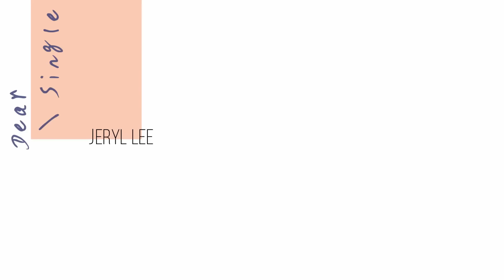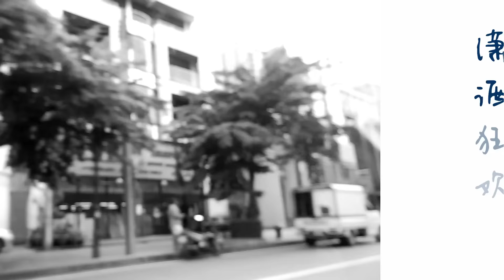李佩玲 / 一个人的情歌「致单身」MV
// 属于单身的节日  初踏社会的歌者  邀孤身的城市人  //

「心里还有他，所以容不下你」

有的人因为放不下上一段感情，而无法开始下段恋情。 爱其实并没有消失，只是停留在另一个阶段保温。
我明白，爱是没有道理的，是对一份情感的眷恋。

 「不是拒绝爱情，是单身没有不好」

有的人却因为习惯了单身已久，而不想进入恋爱的状态。或许该说，仅仅是觉得现在很好，认为该试着享受单身，而非焦虑如何终结单身。
我发现，独处让我更加懂得爱自己和身边的人。

 「单身最美好的不是自由，而是成长」

经常听别人述说自己爱情故事里的喜怒哀乐，总有许多想象画面⋯那曾经的小初恋，都是美好的。然而单身并不是拒绝爱情的美好，而是不强求的生活态度。没有不好啊⋯至少，在遇到喜欢的人时，我们还可以心动，可以交朋友。甚至在空窗期，你更有空间去和自己相处，和自己对话。了解了自己，懂得爱自己，才有爱人的能力。

 [ 我喜欢你 但我更爱现在的自己 ]

致单身
作词：开开（赵锴羿）/谢金林
作曲：开开（赵锴羿）

单身或者成为笑谈  自由或者沦为悲哀
还愿等一等看一看  哪天突讨命运喜欢
有时真想要个拥抱  在阳光明媚里醒来
笃信幸福就在彼岸  才倔强的划着小船

一定要相信 不是这一站 就是下一站
所以宁缺勿滥
一定要勇敢  自己去点餐  自己来买单
这多么心安

如果两个人 聚的匆忙  散的也快 最后消失人海
若结合是孤单  那不如一个人潇洒狂欢
对于甜蜜的旁人交谈  充斥着耳畔 最后听得厌烦
将来那人求爱那颗钻 会乘流星而来 平静等待

【音乐录影带 Music Video Production 】

导演/剪接 Director/Editor : Abby Ban

【音乐制作 Music Production 】
制作人：王炳智
作曲：开开（赵锴羿）
编曲：朝焰 + 威特 + Charles Wong
录音師  : Ben Tio
后期 混音 : Nick Lee
录音室 ：Qactus Studio

【李佩玲Jeryl Lee Pei Ling】